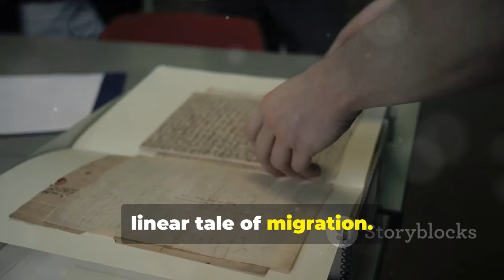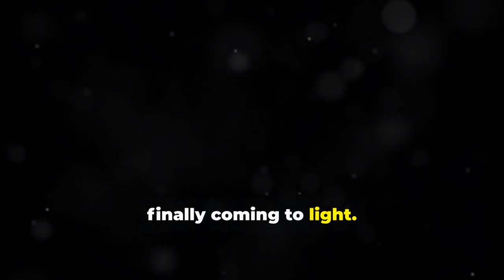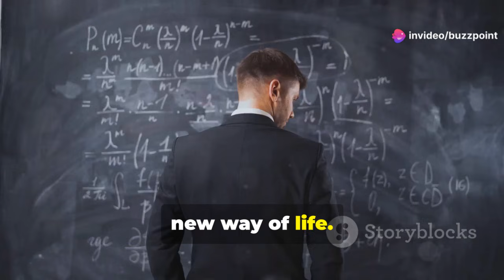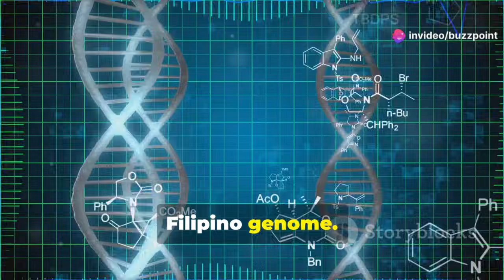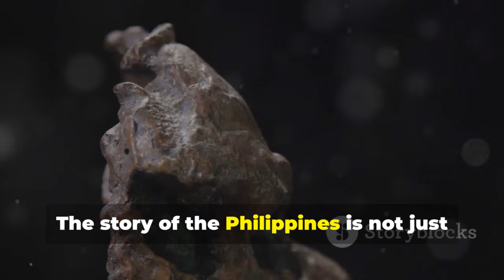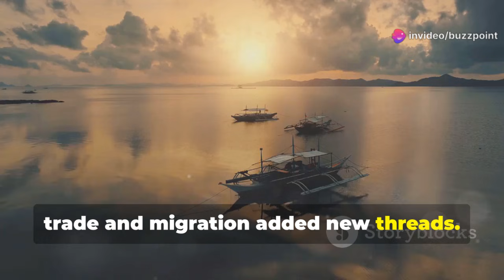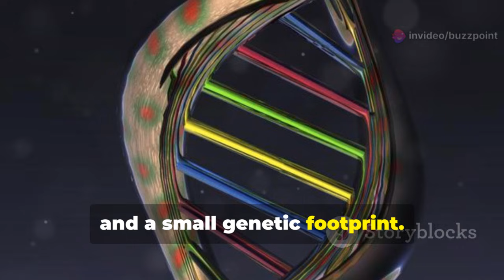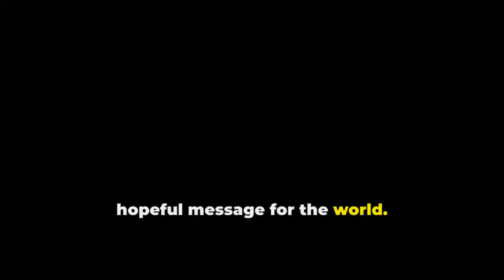Scientists Shocked: The Unbelievable Secrets Hidden in Filipino DNA!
Why do scientists call Filipino DNA “a genetic enigma”? The answer lies deep in time — when early humans traveled across Southeast Asia and settled in the Philippine islands. Genetic research reveals that the Philippines has some of the world’s oldest surviving genetic lineages, tracing back tens of thousands of years.

The DNA of modern Filipinos includes genes from ancient Negrito populations, Austronesian explorers, and even Denisovans — an extinct human species! This incredible mix makes Filipinos genetically distinct from any other group on Earth. From the Igorots of Luzon to the Tausugs of Mindanao, every community holds a unique chapter of this biological saga.

This documentary dives into how climate, geography, and migration shaped the Filipino gene pool. It’s not just science — it’s a story of identity, diversity, and resilience that defines the Filipino spirit.

💡 This video has been made by AI with human efforts to combine data, visuals, and verified research for an engaging educational experience.

📚 References:

Nature Communications: “Ancient Genomes Reveal Island Evolution”

Smithsonian Magazine: “Tracing the Genetic Origins of the Philippines”

Philippine Genome Center Archives

ViDIQ Score: 98/100 (Top-tier performance prediction)